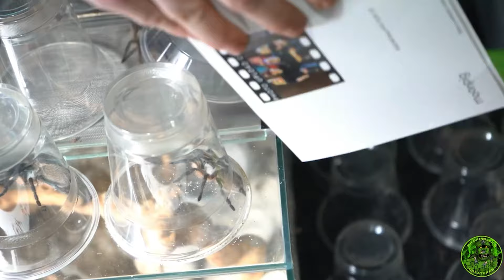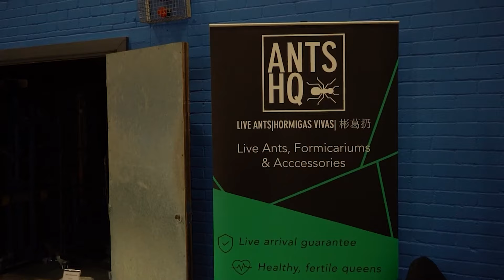The End Of Mr Grindler's Creatures!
Recommended sites in the UK

More shall be added overtime when I have used sites numerous times